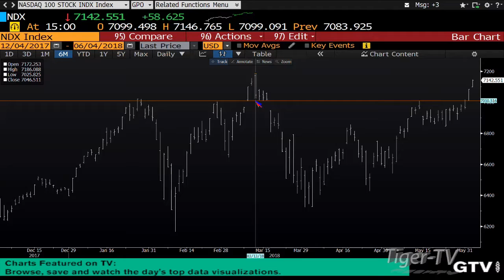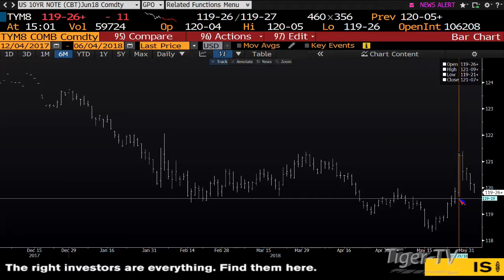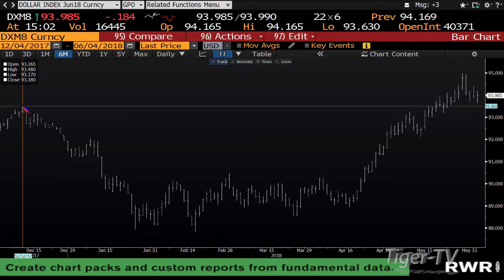June 4th 3PM ET Market Update with Tom O'Brien on TFNN